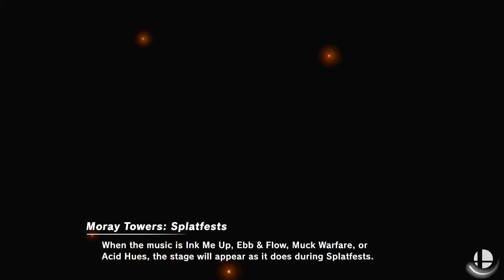SSBU Mods Mega Battle Pooh Bear vs Tigger vs Villager Outfit 7 (Purple) vs Villager Outfit 8 (Green)